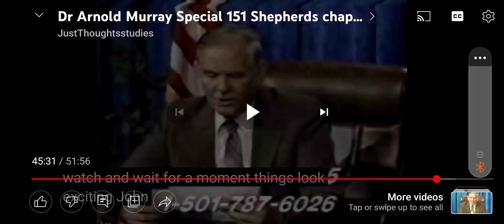When does Rosh, Russia come against the U.S., before or after the antichrist?